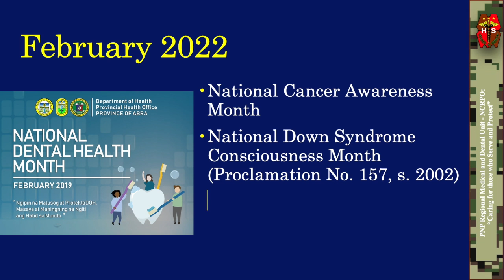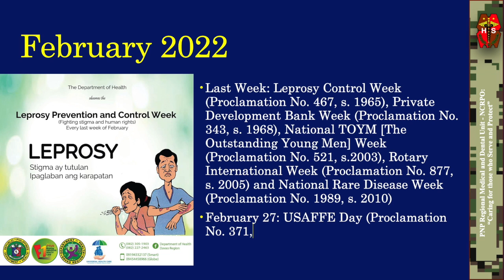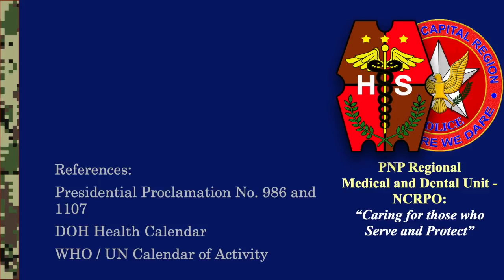National/International Celebration for the Month of February CY 2022 for Police and Healthcare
USAPANG ADMIN (Admin Talk) at Kalusugan (Health)

WATCH | National/International Celebration for the Month of February CY 2022 for Police and Healthcare

References:
Presidential Proclamation No. 986 and 1107
DOH Health Calendar
WHO / UN Calendar of Activity

Have you incorporated these celebrations in your organization’s monthly activities? Check it out...

-Air Transportation Safety Month (Proclamation No. 115-A, s. 1966)
-Philippine Heart Month (Proclamation No. 1096, s. 1973)
-Civil Registration Month (Proclamation No. 682, s. 1991)
-National Arts Month (Proclamation No. 683, s. 1991)
-National Cancer Awareness Month
-National Down Syndrome Consciousness Month (Proclamation No. 157, s. 2002)
-National Dental Health Month / Oral Health Month (Proclamation No. 559, s. 2004)
-National Health Insurance Month (Proclamation No. 1400, s. 2007)
-Week 1: Lupus Advocacy Week (Proclamation No. 1435, s. 2007)
-February 1: Founding anniversary of Court of Appeals (Commonwealth Act No. 3 of 1935) and and Chinese / Lunar Calendar New Year
-February 1-7: World Interfaith Harmony Week
-February 2: Constitution Day (Proclamation No. 211 s, 1988)
-February 3: Anniversary of the Liberation of the Battle of Manila*
-February 3-9: National Dental Health Week (Proclamation No. 235, s. 1951)
-February 4: World Cancer Day and International Day of Human Fraternity
-February 5 (First Saturday of February): Adoption Consciousness Day (Proclamation No. 72, s. 1999)
-Week 2: National Press Week (Proclamation No. 191, s. 1964 and Proclamation No. 8, s. 1966) and National Awareness Week for the Prevention of Child Sexual Abuse and Exploitation (Proclamation No. 731, s. 1996)
-February 6: International Day of Zero Tolerance to Female Genital Mutilation and Founding anniversary of the Bureau of Customs (Administrative Act No. 355 of 1902)
-February 10: Optical Media Board (Republic Act No. 92399 of 2004) and -World Pulses Day
-February 11: International Day of Women and Girls in Science
-February 13: World Radio Day
-February 14: Valentines Day
-February 14-20: National Intellectual Disability Week (Retarded Children’s Week) (Proclamation No. 1385, s. 1975)
-Week 3: Public Administration Week (Proclamation No. 82, s. 1963)
-February 20: World Day of Social Justice
-February 21: International Mother Language Day
-February 22-25: EDSA People Power Commemoration Week (Proclamation No. 1224, s. 2007)
-February 25: EDSA Revolution Anniversary (Proclamation No. 1105, s. 2015*)
-Last Week: Leprosy Control Week (Proclamation No. 467, s. 1965), Private Development Bank Week (Proclamation No. 343, s. 1968), National TOYM [The Outstanding Young Men] Week (Proclamation No. 521, s.2003), Rotary International Week (Proclamation No. 877, s. 2005) and National Rare Disease Week (Proclamation No. 1989, s. 2010)
-February 27: USAFFE Day (Proclamation No. 371, s. 1953), Order of Sikatuna (Executive Order No. 571, s. 1953)

This will be a daily continuing series of administrative announcement, personnel development, records management and quality workplace.